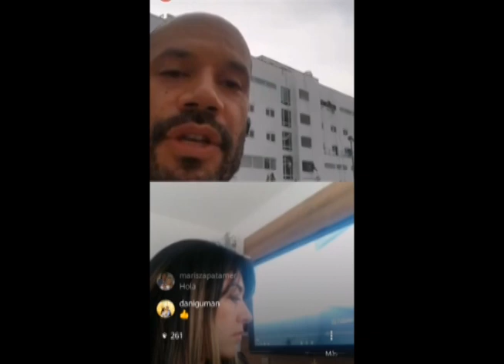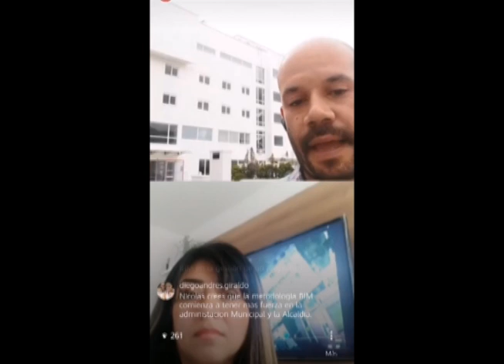ABC de la transformación: tecnología en la adecuación de la Clínica de la 80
La Empresa de Desarrollo Urbano ha puesto toda su experticia y capacidad tecnológica en la adecuación de la antigua clínica de Saludcoop en la 80, para que preste los servicios especializados que requieren  los pacientes con Covid-19. La EDU basa su trabajo en la metodología BIM (es sus siglas en inglés Building Information Modeling),  un proceso inteligente basado en modelos 3D que brinda a los profesionales de la arquitectura, ingeniería y construcción una visión y las herramientas tecnológicas apropiadas para planificar, diseñar, construir y administrar edificios e infraestructura de manera más eficiente.